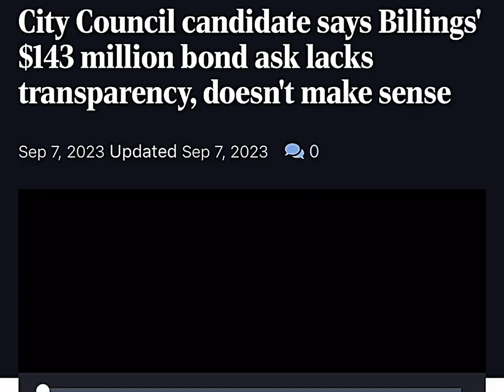Lack of Transparency in $143 million bond levy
Mike Boyette, candidate for Billings City Council, says there is a "lack of transparency" in the $143 million proposed bond levy to be voted on.

To me, that means that the City Council and Mayor are not being totally open about the costs.  Why are we taxpayers being forced to vote Yes on the $110 million rec center, when all we really want is the $57 million for parks and trails ?  Lack of transparency.